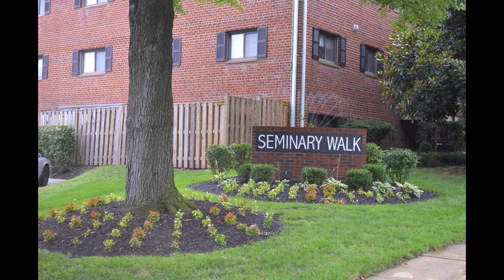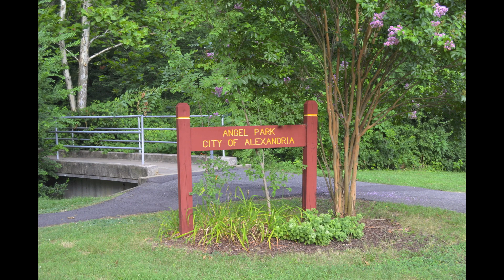2702 Dartmouth Rd Unit 7, Alexandria VA 22314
Great Condo for Rent in Alexandria close to Metro
2 Beds 1 Bath
Fully Renovated
Gourmet Kitchen
Renovated Bath
Laminate Floors
Skylight
Generous deck